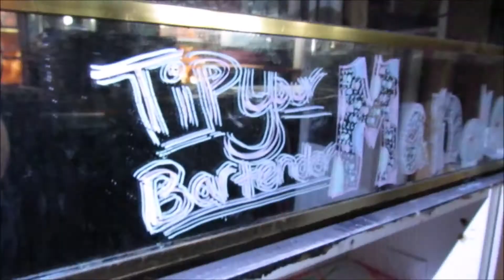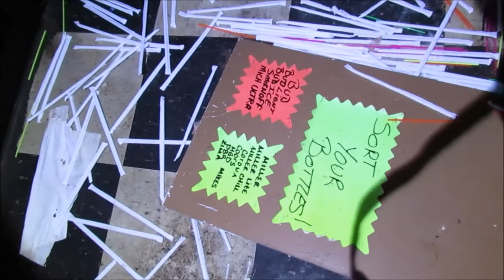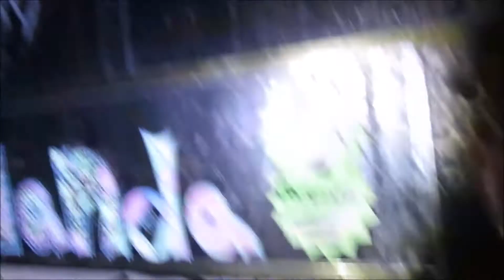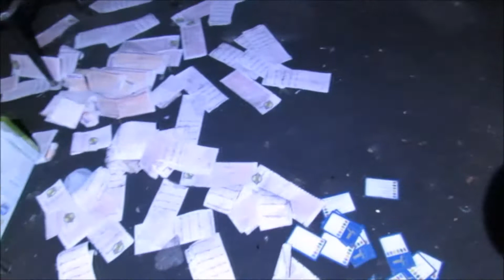Abandoned Bar in Flint, MI. (Almost Everything Left Behind)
abandoned luge bar and country saloon on saginaw street flint michigan